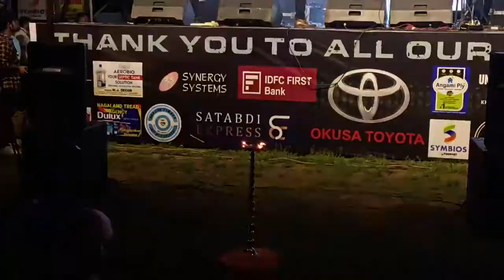TRAP - The Radical Array Project Performed Live At AAHOBANE 1429 Music Event | Dimapur | Nagaland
Energetic Rock Band TRAP - The Radical Array Project Performed Live at AAHOBANE1429 Music Event Organized by Dimapur-Bongs, TRAP won hearts of many through their Rock Music.